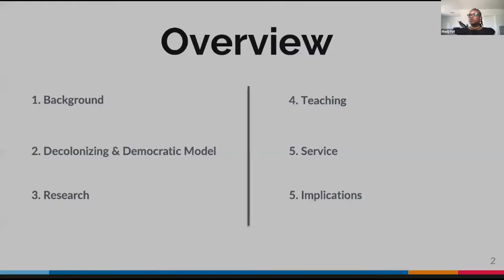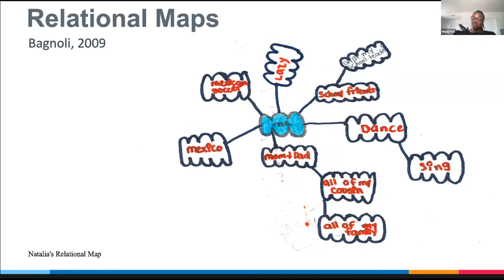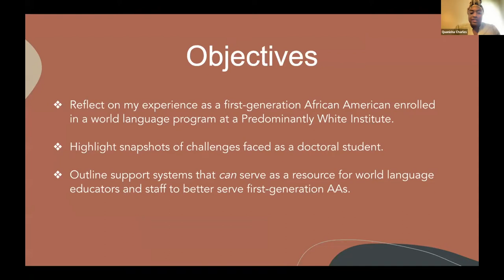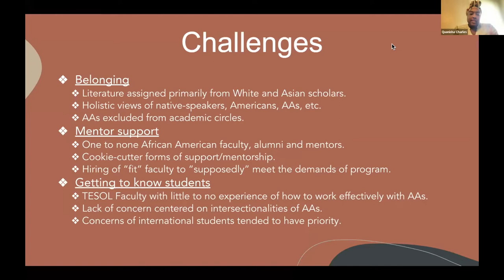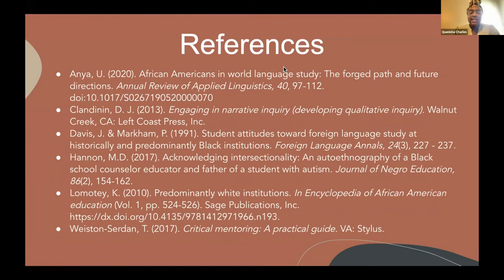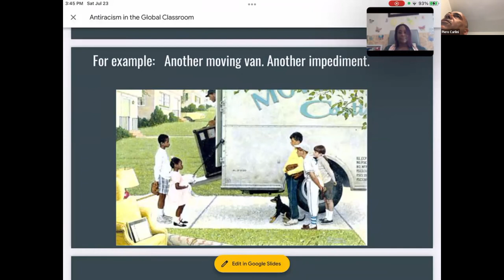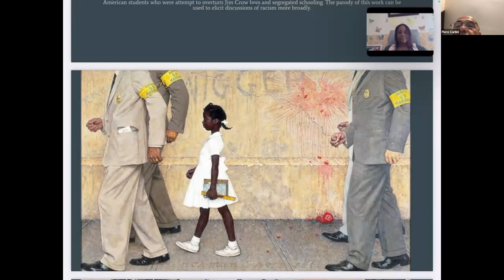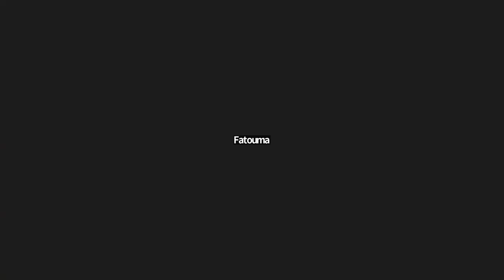Sessions Theme: Racial Dimensions of Language Teaching and Learning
0:00 Session One
14:27 Session Two
30:12 Session Three

SESSION ONE: Decolonizing & Democratizing Language Teaching and Research: Connecting Philosophies, Identities, and Raciolinguistics. Presenter: Madji Fall.

The presenter addresses raciolinguistic ideologies rooted in whiteness and epistemological colonialism. Anti-racist scholarship about multilingual racialized students is offered as a vehicle for inspiration and empowerment for the global English language learner community, and an example of how linking decolonizing research to inclusive teaching can advance English language teaching.

SESSION TWO: Support Systems for First-Generation African American Doctoral Students in World Language Programs. Presenter: Quanisha Charles.

This presentation reflects an individualized experience of a first-generation African American woman enrolled in a language program at a Predominantly White Institute (PWI). Its purpose is to provide support measures for world language educators and administrators who are un- and/or under-prepared to teach and serve the African American first-generation population.

SESSION THREE: Building Discussions about Antiracism in the Global Classroom. Presenter: Piero Carlini.

Language teachers all over the world should be well-versed in how visual texts can prompt rich English language discussion about social justice, civil rights, and change in American society. Focusing on the work of Norman Rockwell, we’ll review narrative visual texts that present and interrogate stereotypes about American life.